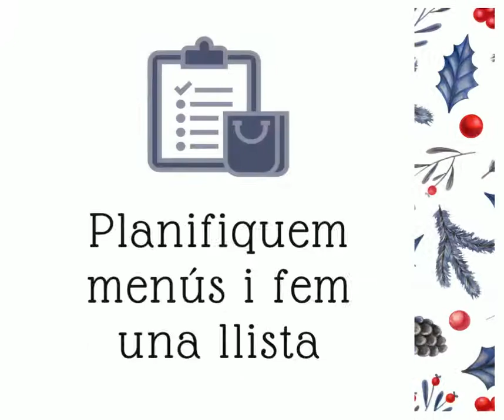Consells de Nadal 1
Com gaudir d'un Nadal amb un consum més responsable i solidari?
Consells per a les compres dels àpats de Nadal